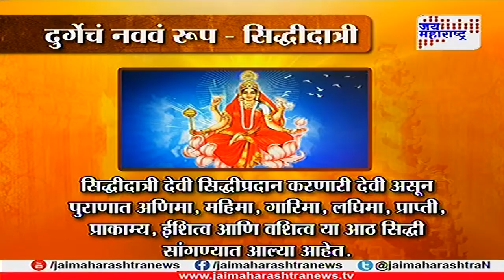जय अंबे 'ती'चं कर्तृत्व प्रेरणादायी181018